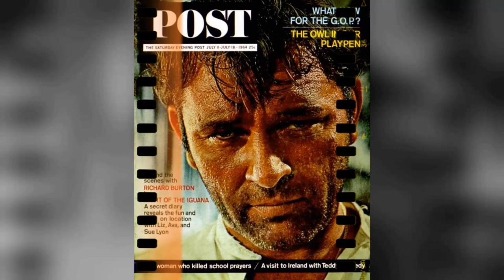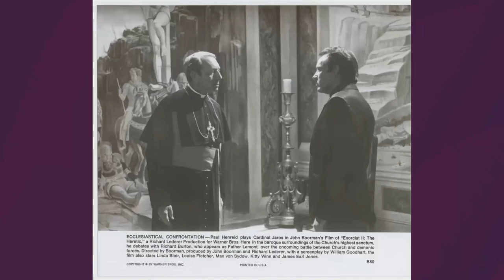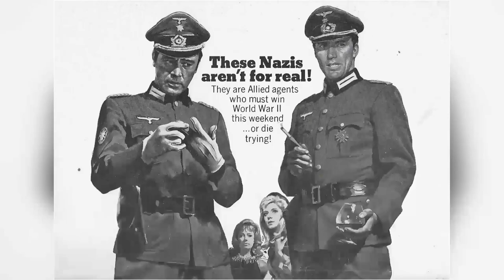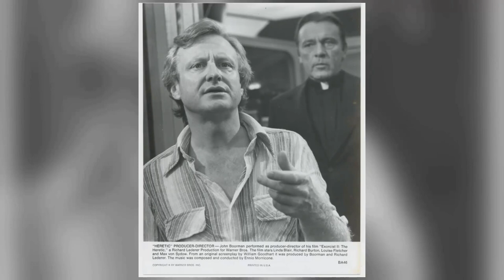Things Your Mom Should Have Taught You About Richard Burton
🌟 Join me as we explore the timeless tales and mesmerizing performances of Richard Burton.

Get ready to relive the golden era of Hollywood as we delve into Richard Burton's most celebrated roles, their rise to stardom, and the fascinating stories that shaped their legendary career. 🌠

Lights, camera, action! 🎞️ Let's dive into the enchanting world of Classic Hollywood with Richard Burton as our guide. Join me in celebrating the magic of cinema's golden age! ✨🎭
Filmography:
Ellis Island
1984
Wagner
Great Performances
The Fall Guy
Lovespell
Obsession
Breakthrough
Absolution
California Suite
The Wild Geese
The Medusa Touch
Equus
Exorcist II: The Heretic
The Gathering Storm
Brief Encounter
The Klansman
Mooch
The Voyage
Massacre in Rome
The Battle of Sutjeska
Divorce His - Divorce Hers
Bluebeard
Hammersmith Is Out
The Assassination of Trotsky
Under Milk Wood
Villain
Raid on Rommel
Here's Lucy
Anne of the Thousand Days
Staircase
Laughter in the Dark
Where Eagles Dare
Candy
Boom!
Wir sterben vor
The Comedians
Doctor Faustus
The Days of Wilfred Owen
The Sandpiper
What's New Pussycat
The Spy Who Came in from the Cold
Hamlet
The Night of the Iguana
Becket
Zulu
The V.I.P.s
Cleopatra
The Tempest
Buick-Electra Playhouse
The Fifth Column
Ice Palace
Bitter Victory
Sea Wife
Alexander the Great
The Rains of Ranchipur
Prince of Players
The James Mason Show
The Robe
The Desert Rats
My Cousin Rachel
Celanese Theatre
Green Grow the Rushes
Michèle and René
Her Panelled Door
Waterfront Women
BBC Sunday-Night Theatre
Now Barabbas
Woman of Dolwyn
The Corn Is Green
Ellis Island
1984
Wagner
Great Performances
The Fall Guy
Lovespell
Obsession
Breakthrough
Absolution
California Suite
The Wild Geese
The Medusa Touch
Equus
The Gathering Storm
Brief Encounter
The Klansman
Mooch
The Voyage
Massacre in Rome
Bluebeard
Hammersmith Is Out
Under Milk Wood
Villain
Raid on Rommel
Here's Lucy
Staircase
Where Eagles Dare
Candy
Boom!
Wir sterben vor
The Comedians
Doctor Faustus
The Sandpiper
What's New Pussycat
Hamlet
Becket
Zulu
The V.I.P.s
Cleopatra
The Tempest
Buick-Electra Playhouse
The Fifth Column
Ice Palace
Bitter Victory
Sea Wife
Alexander the Great
Prince of Players
The Robe
The Desert Rats
My Cousin Rachel
Celanese Theatre
Michèle and René
Her Panelled Door
Waterfront Women
BBC Sunday-Night Theatre
Now Barabbas
Woman of Dolwyn
Ellis Island
1984
Wagner
Great Performances
The Fall Guy
Lovespell
Obsession
Breakthrough
Absolution
California Suite
The Wild Geese
The Medusa Touch
Exorcist II: The Heretic: Alternate Opening
Equus
The Gathering Storm
Brief Encounter
The Klansman
Mooch
The Voyage
Massacre in Rome
Bluebeard
Hammersmith Is Out
Under Milk Wood
Villain
Raid on Rommel
Here's Lucy
Staircase
Where Eagles Dare
Candy
Boom!
Wir sterben vor
The Comedians
Doctor Faustus
The Sandpiper
What's New Pussycat
Hamlet
Becket
Zulu
The V.I.P.s
Cleopatra
The Tempest
Buick-Electra Playhouse
The Fifth Column
Ice Palace
Bitter Victory
Sea Wife
Alexander the Great
Prince of Players
The Robe
The Desert Rats
My Cousin Rachel
Celanese Theatre